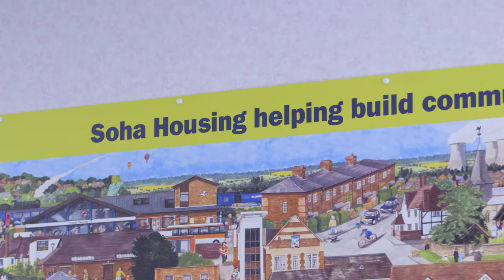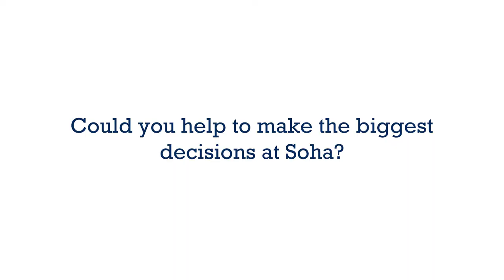Introducing Tenant Membership